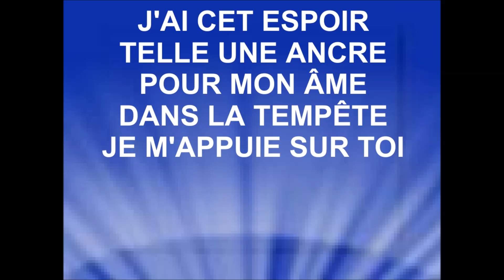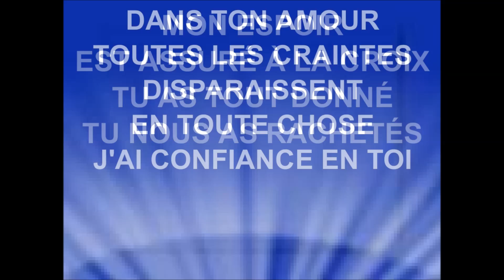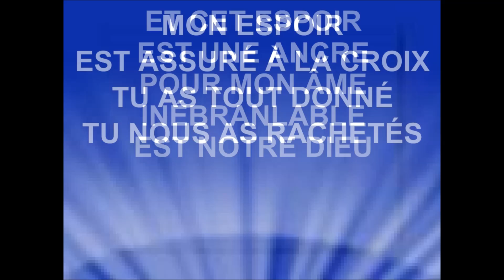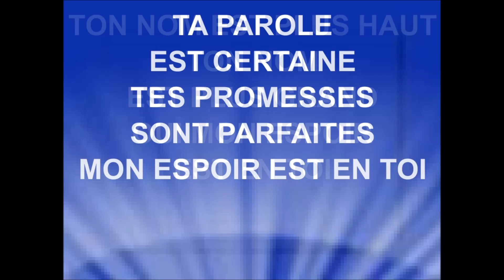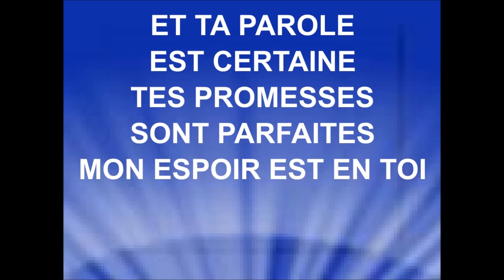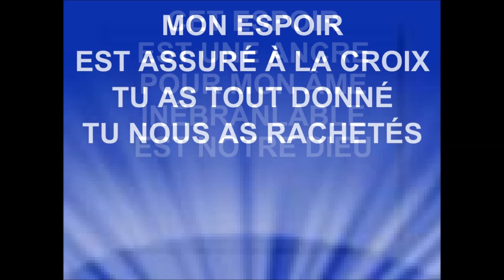ANCRE - Joanie Banville & Hosanna A'live Music - emci tv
JOANIE BANVILLE & HOSANNA A'LIVE MUSIC
Source : emci tv
Reprise (cover) de ''Anchor''
De l'album ''Glorious Ruins''
Worship Leader: Ben Fielding
Writer: Ben Fielding & Dean Ussher
Traducteur : Jonathan Mercier